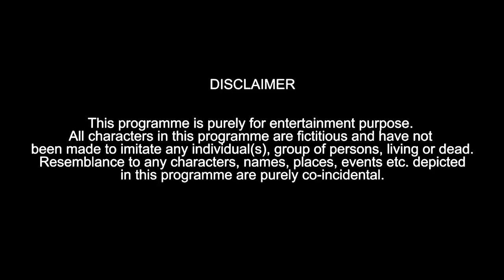kabaddi || types people while playing kabaddi || types of kabaddi players || hyderabad k nawabs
hey everyone.

in this video we are going to bring you a lot of fun and entertainment today, hum batane jaarahe hai ki apne areas kabaddi khelte wakht kabaddi mein kaise kaise funny player rahte hain.

so lets have a look...

after you watched the video if you like it please please press the like button,,,,and share this everyone as much as you can,,,  comment on our video
click on the bell icon so that whatever video we put in, you get instant updates
lot of entertaining stuff is coming up.

we need your support,,please support us,,

indian vines